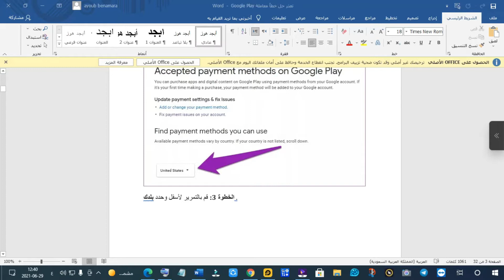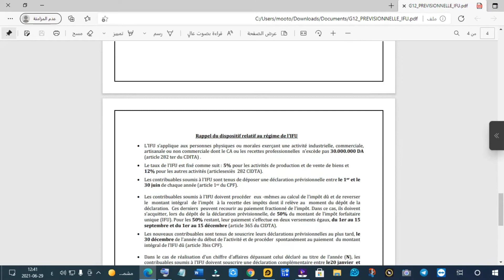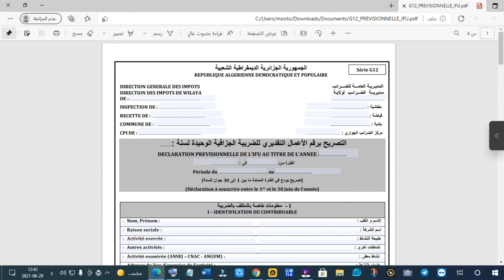كيفية طابعة صفحات محددة في الطابعة بكل سهولة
للخدمات التقنية  و شراء بطاقات العاب🎁🎃🎈
المدونة ✅👇